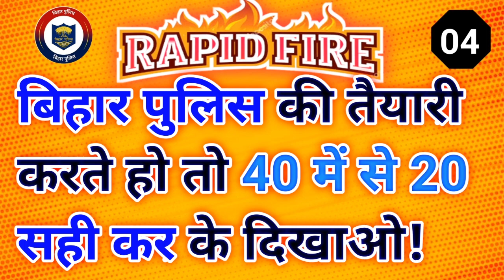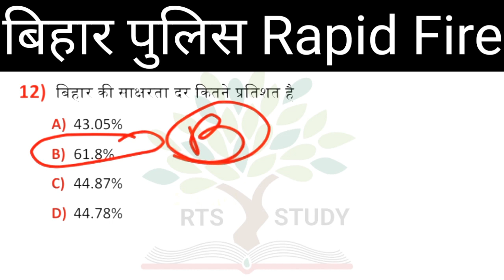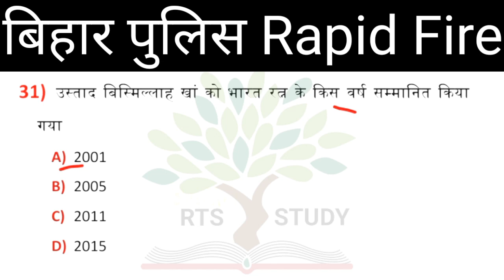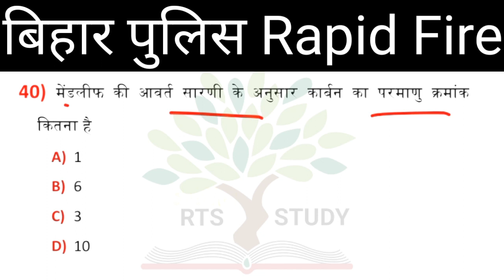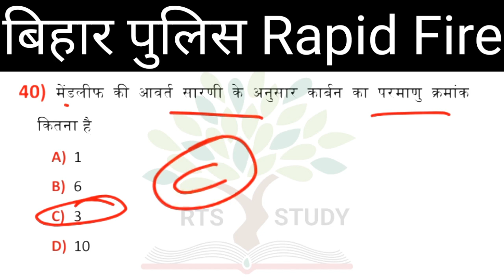Bihar police Rapid Fire Question Day 04 ! 40 में से 20 सही कर के दिखाओ Expected Questions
Bihar Police New Vacancy 2023 Bihar Police Question Paper
bihar police ke liye online class

▶️ WhatsApp join us. ▶️